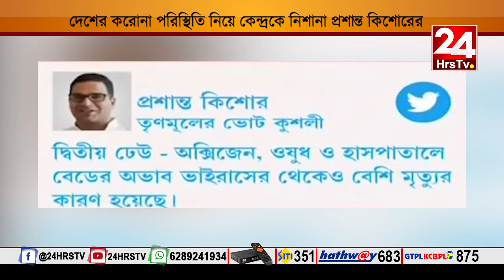24 hrs TV | NEWS BULLETIN-----5th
24 hrs TV | NEWS BULLETIN 5th
1.আজ সকালে সন্তোষপুরে উপসর্গহীন করোনা আক্রান্তের মৃত্যু হয়।তিনি কলকাতা বিশ্ববিদ্যালয়ের অধ্যাপক ছিলেন ।বাড়িতেই পড়ে ছিল তাঁর দেহ।পড়িবারের অভিযোগ, বার বার বলা সত্ত্বেও দেহ নিয়ে যাওয়ার ব্যবস্থা করেনি পুরসভা। অবশেষে প্রায় ৭ ঘণ্টা পর দেহ নিয়ে যায় পুরসভা।

2. মহারাস্ট্রে জারী হয়েছে কড়া লকডাউন। কর্মহীন হয়েছেন কয়েক লক্খ মজদুর। তারা সবাই এখন যেনতে প্রকারেন নিজের প্রদেশে পৌছতে ব্যাস্ত।  কিন্তু সড়ক ও রেল পরিবহনে অনিশ্চিয়ত র কারনে রেলস্টেশনের বাইরেই অধীর প্রতীক্ষায় তারা , অনেকেরই  খাওয়াও জোটেনি গত দুএকদিন যাবত। মুম্বাইয়ের পানভেল স্টেশানের বাইরে ঘরে ফেরার অপেক্ষায় বসে থাকা মজদুর ও স্টেশনের প্রবেশ পথে কড়া পুলিশি ব্যাবস্থাপনার ছবি ধরা পড়লো ২৪ আওয়ারস টিভির ক্যামেরায়।

3. গরু পাচারকাণ্ডে ফেরার বিনয় মিশ্র আইনি রক্ষাকবচ পেলেন। কলকাতা হাইকোর্টের নির্দেশ, ৩ মে সিবিআই দফতরে হাজিরা দিতে হবে যুব তৃণমূল নেতাকে। তবে তাঁকে গ্রেফতার করা যাবে না। অন্যদিকে,আইকোর মামলায় হাজিরা দেওয়ার জন্য ইডির কাছে ভোটের ফলপ্রকাশ পর্যন্ত সময় চাইলেন পার্থ চট্টোপাধ্যায়।

4.
মমতা বন্দোপাধ্যায় আজকের সভা থেকে রাজ্যের কোভিড পরিস্থিতি সম্পর্কে বলেন পশ্চিমবঙ্গে ইতিমধ্যেই বিনামূল্যে ভ্যাকসিন দেয়া শুরু হয়ে গেছে।  কেন্দ্র সরকার 'আত্ম নির্ভর' তার কারণে এবং শুধুমাত্র পশ্চিম বাংলার  বিধান সভা জয়ের জন্য সারা দেশের এই অবস্থ্যা।

5. রাজ্যপাল জগদীপ ধনকড় এবং তাঁর স্ত্রী আলিপুর কম্যান্ড হাসপাতালে এলেন কোভিড ভ্যাকসিন নিতে।
তিনি বললেন, আমি অজিত মিলাকান্দ এবং তার দলের কাছে 6 সপ্তাহ পরে কোভিশিল্ডের দ্বিতীয় ডোজ তৈরি করার জন্য কৃতজ্ঞ। আমি এবং আমার স্ত্রী কৃতজ্ঞ, খুব কার্যকরভাবে এটি পরিচালনা করেছেন তারা। আমি এই উপলক্ষে সকলের কাছে আবেদন করব কোভিড চ্যালেঞ্জকে পরাস্ত করার সর্বোত্তম উপায় হল এক হয়ে কাজ করা। আমাদের অবশ্যই নেতিবাচকতা থেকে দূরে থাকতে হবে। চ্যালেঞ্জটি বিশাল কিন্তু সর্বোচ্চ স্তরে থেকে সমস্ত সম্ভাব্য পদক্ষেপ নেওয়া হচ্ছে।

6. দেশের করোনা পরিস্থিতি নিয়ে কেন্দ্রকে নিশানা প্রশান্ত কিশোরের। তৃণমূলের ভোট কুশলী ট্যুইটারে লেখেন, ‘ঠিক সময়ে ঠিক ব্যবস্থা না নেওয়াতেই ভারতের কোভিড পরিস্থিতি এতটা ভয়াবহ আকার নিয়েছে। প্রথম ঢেউয়ের সময় কেন্দ্রের খামখেয়ালিপনা ও পরিকল্পনাহীন লকডাউন বহু মানুষের জীবনে দুর্দশা ও বিপর্যয়ের কারণ হয়েছিল। দ্বিতীয় ঢেউয়ের সময় অক্সিজেন, ওষুধ ও হাসপাতালে বেডের অভাব ভাইরাসের থেকেও বেশি মৃত্যুর কারণ হয়েছে। মিল একটাই, সরকারের অদূরদর্শিতা।’

7. অ্যাপোলো হাসপাতালে ভর্তি করোনা আক্রান্ত মদন মিত্রের শারীরিক অবস্থা স্থিতিশীল। আজ সকালে ক্রিটিক্যাল কেয়ার ওয়ার্ড থেকে তাঁকে জেনারেল ওয়ার্ডে স্থানান্তরিত করা হয়েছে।

8. করোনা যুদ্ধের মুল সৈনিক চিকিৎসক ডাক্তারদের অসহায়তার ছবি উঠে এলো ২৪ আওয়ারস টিভির ক্যামেরায়।  আজকের পরিস্থিতিতে করোনাক্রান্ত মানুষের প্রান বাচানোর জন্য উপযুক্ত সরকারি পরিকল্পনার আবেদন জানালেন আইএলএস হাসপাতালের ইমার্জেন্সি ওয়ার্ডের প্রধান চিকিৎসক ডক্টর কুমার রাজ।
 বেডের অভাবে রোগীকে রেফার করতে হচ্ছে অন্যত্র।   যেখানে ডাক্তার স্বয়ং বলছেন তিনি প্রস্তুত  চিকিৎসা করতে কিন্তু হাসপাতালে বেড না থাকার জন্য অন্যত্র রেফার করতে হচ্ছে চিকিৎসাধীন রুগীকে।তিনি বারংবার জন সাধারণকে সচেতন হওয়ার কথা বলেন যাতে এই পরিস্থিতি তৈরি না হয়। তিনি আরো জানান  প্রাথমিক সব রকম মেডিকেল সাপোর্ট দিয়ে অন্যত্র রেফার করা হচ্ছে রুগীকে।